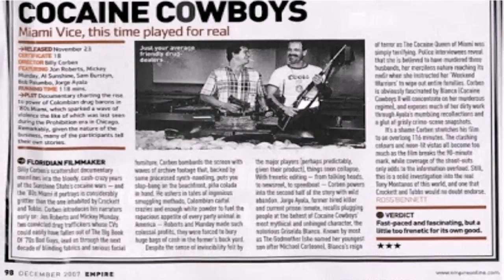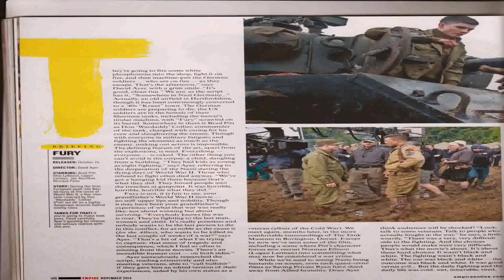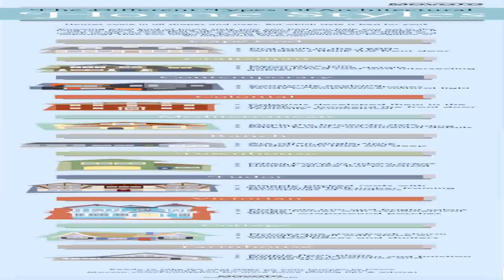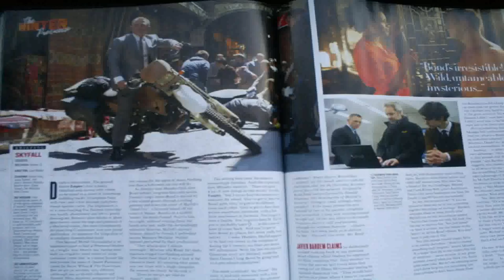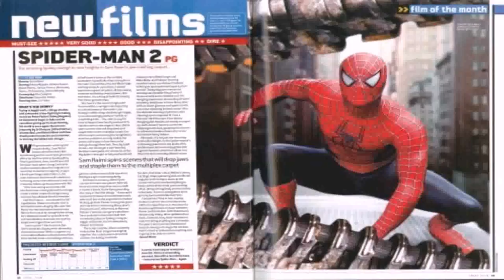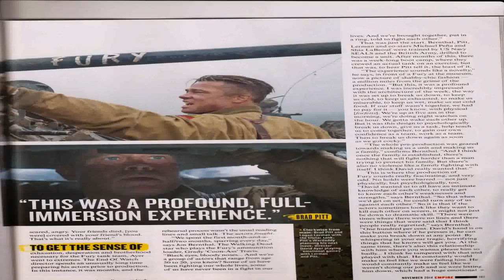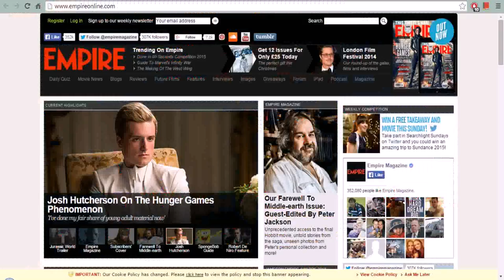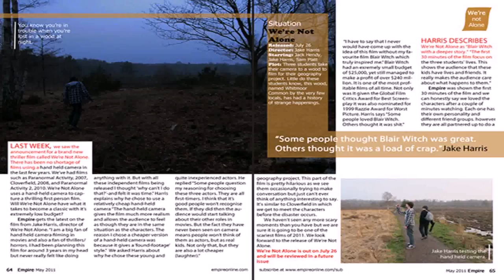House Style Of Empire Magazine (see description) (see description)